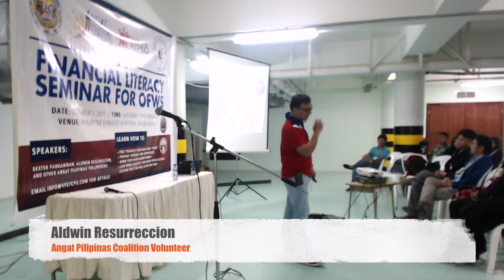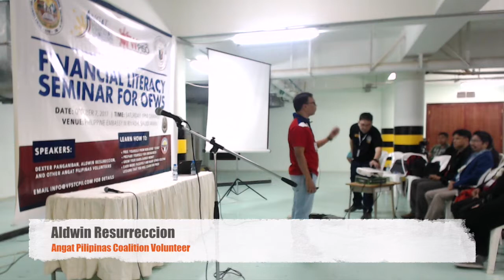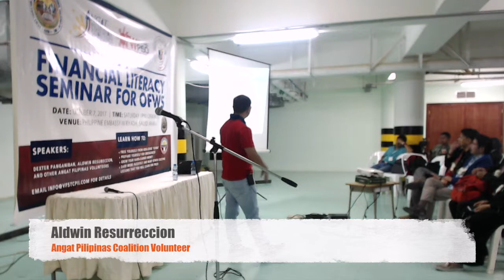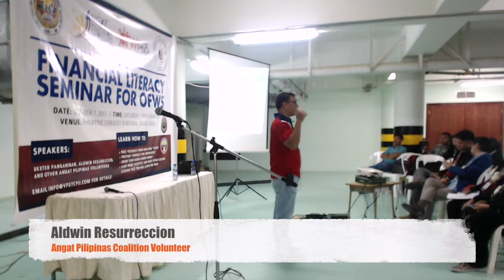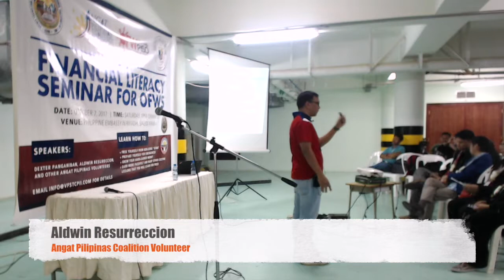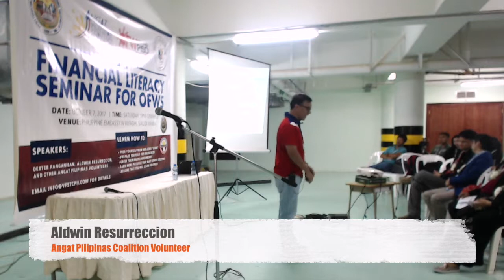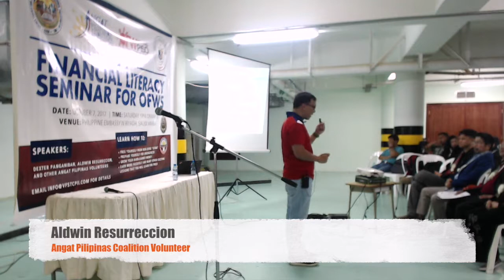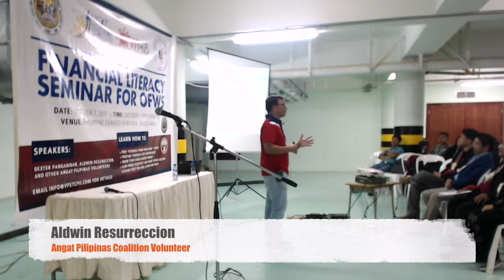Financial Literacy Seminar | Avoiding Scams and Fraud | Aldwin Resurreccion | Riyadh Embassy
This is the 2nd Part of the Financial Literacy Seminar that we gave last Oct 7, 2017 at the Philippine Embassy in cooperation with VFSTCPII , MRRD , CIS and Philippine Embassy